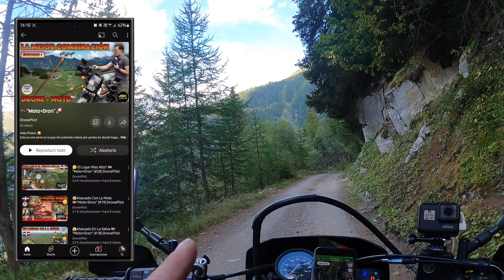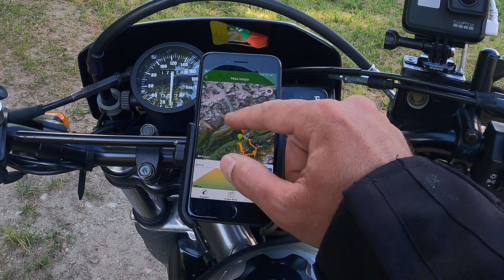⚠️Accidente Con El Dron 🏍️"Moto+Dron" |#28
➜SERIE COMPLETA AQUI: 🏍️

Hola Pilotos. 😃
Ultimo capitulo de esta temporada de vuelta la Civilización
Gracias por acompañarme  y  nos vemos el año que viene
con mas capítulos de esta serie.

muchísimo. 😇

➜MI EQUIPO: 🎬
● DJI Mic
● Sony Alpha ZV-E10L (Camara Principal)
● GoPro Hero9
● Final Cut Pro10
● iMac
● Suzuki DR 650

╲┃╭╮╭╮┃╲╲ ┃. SI TE GUSTA. ┃╲